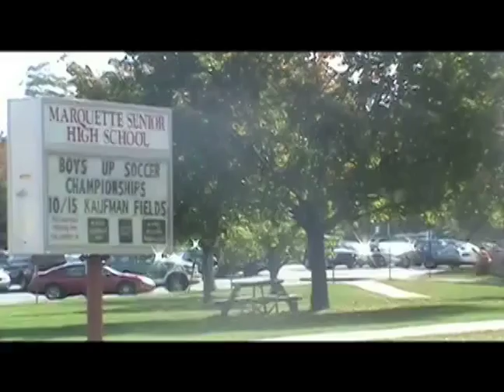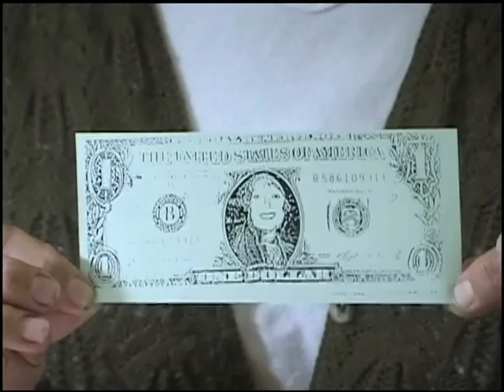Tri High: An Alternative School - Official Trailer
Tri High began as an alternative school for youth who have been invited to leave the “normal” school attended by the vast majority of their peers. A variety of circumstances determined why these students had not been learning adequately in the traditional schools of the north central region of Michigan’s remote Upper Peninsula.